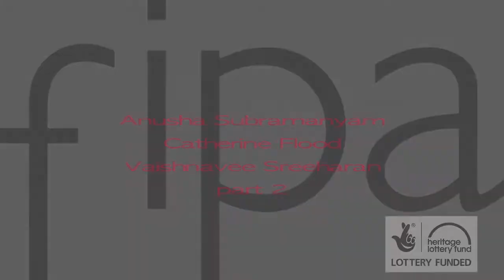Anusha Subranamyam, Catherine Flood, Vaishnavee Sreeharan Pt 2